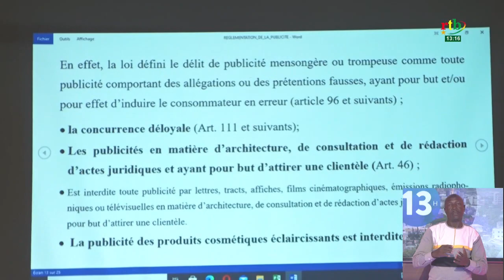Le CSC et la commune de Ouagadougou veulent sensibiliser les acteurs du domaine de la publicité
Le CSC et la délégation spéciale de la commune de Ouagadougou veulent sensibiliser les différents acteurs du domaine de la publicité